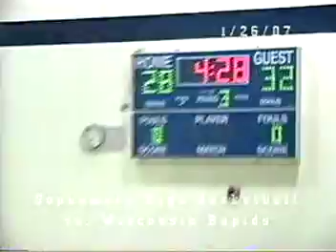(LEGACY VIDEO) 1-26-2007 Sophomore Boys Basketball vs Wisconsin Rapids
Tune into one of our “LEGACY VIDEOS” from January 26th, 2007!